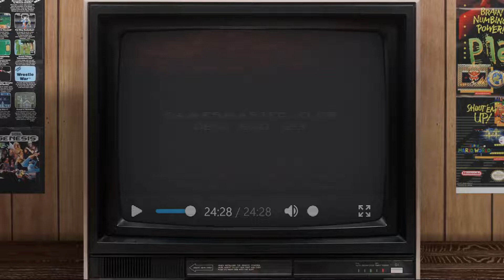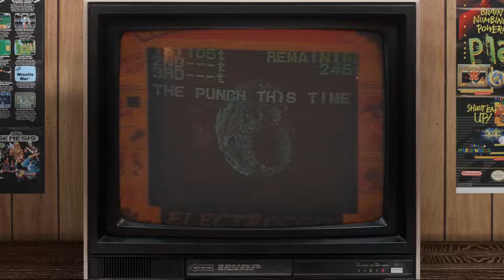06/01/22: GamesMaster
Credits & Special Thanks:
• Classic CRT overlay by TreyM.

Our sincerest gratitude to the guys and girls listed for helping out the show!